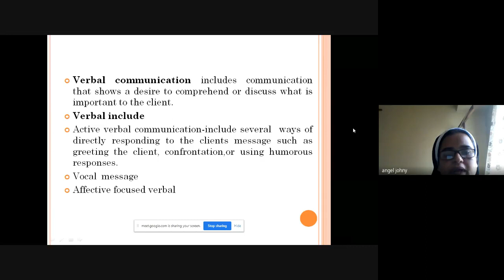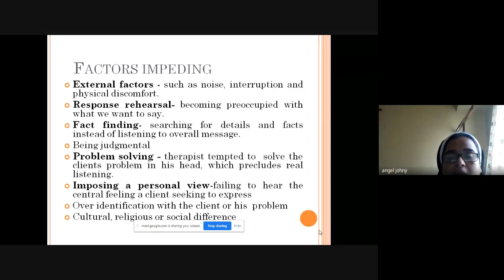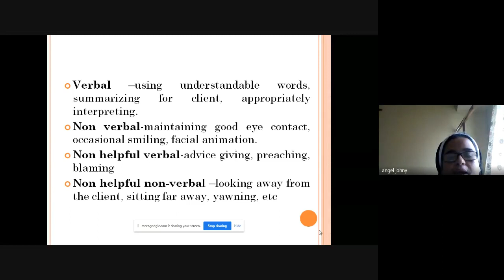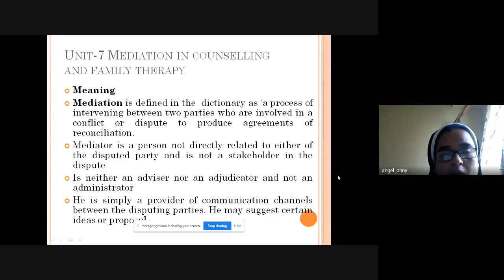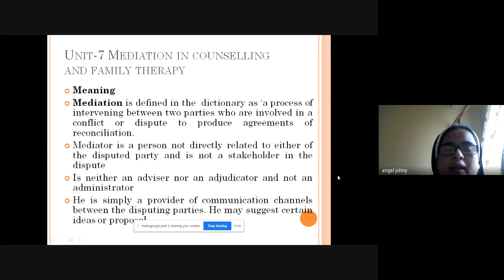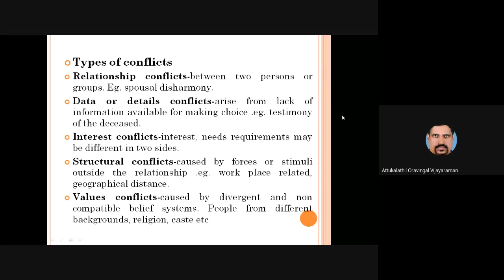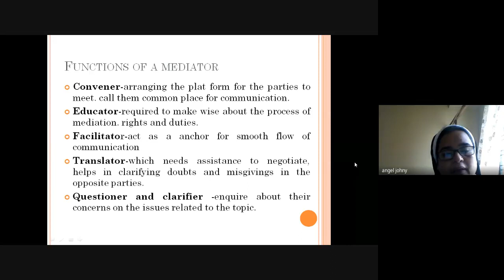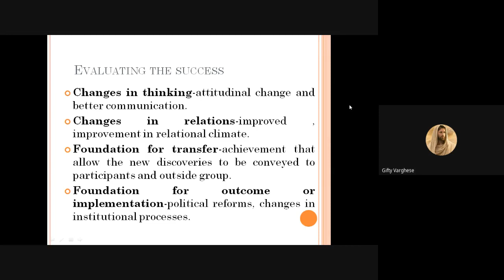MCFT 04 3of5 Jan 2021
MCFT  04 (Counselling and Family Therapy: Applied Aspects ) is a course in Master of Science Counselling and Family Therapy(MSCCFT) under School of Continuing Education (SOCE).